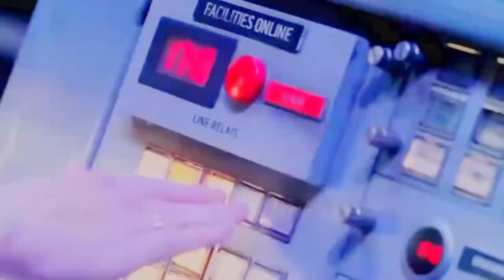Iron Man | Taron Ke Shahar Me Song | Tony Stark | Pepper Pots | Robert Downey Jr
Iron man | Taron ke Shahar me song | Tony Stark | Robert Downey Jr |